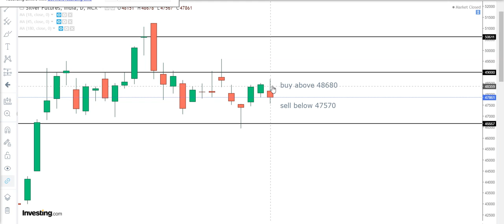Silver Technical Analysis For English June 19- Silver intraday futures new tips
ILVER intraday Technical analysis for English  June 19-SILVER futures